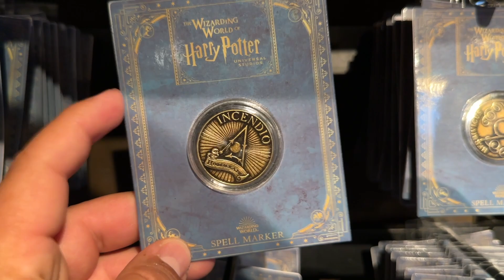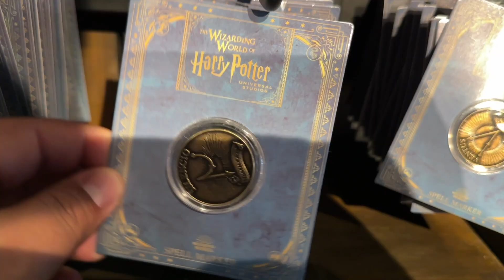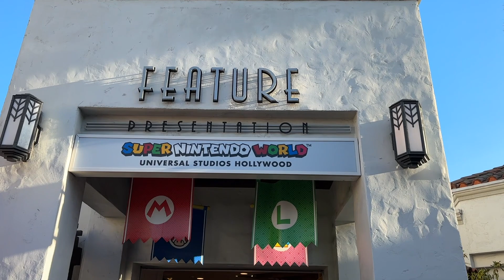Universal Studios Hollywood Updates - Fast & Furious Construction & Merch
FIVE FIRES
2201 N Lakewood Blvd